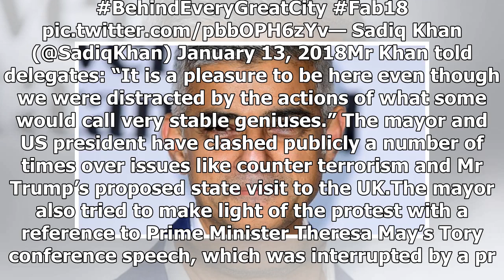Sadiq Khan takes aim at Donald Trump as protesters disrupt speech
London mayor Sadiq Khan responded to pro-Donald Trump protesters interrupting a speech he was giving by taking a swipe at the US president. Mr Khan’s address to a Fabian Society conference in central London had to be suspended for several minutes as ...